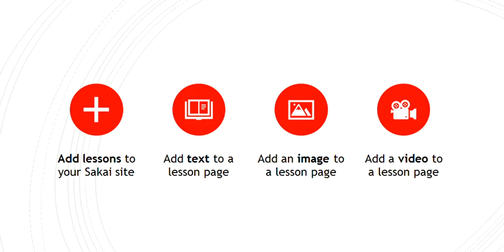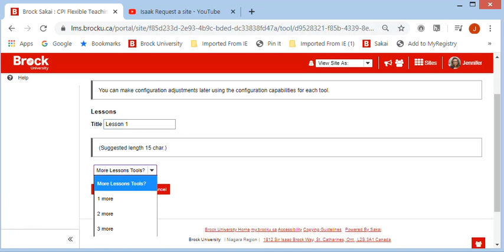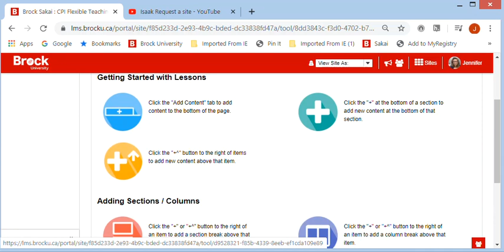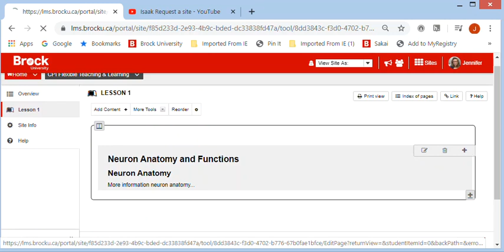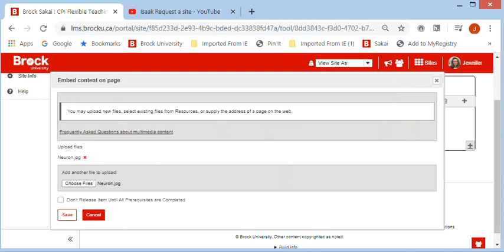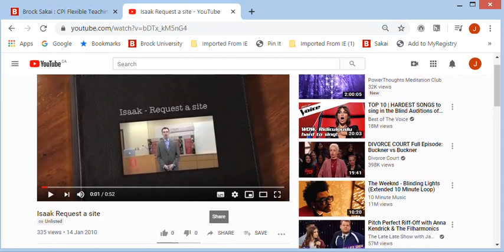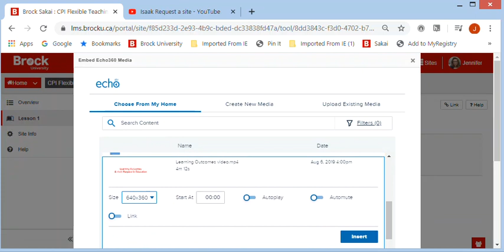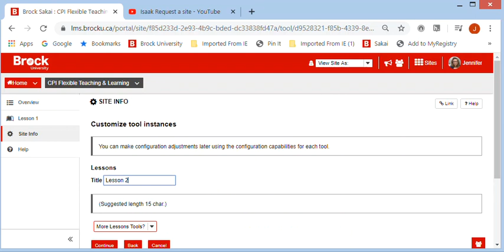Creating & Using Lessons in Isaak/Sakai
Lessons is a great way to provide content to students in Sakai. You can add text, images, video all on one page to provide a lesson or module.